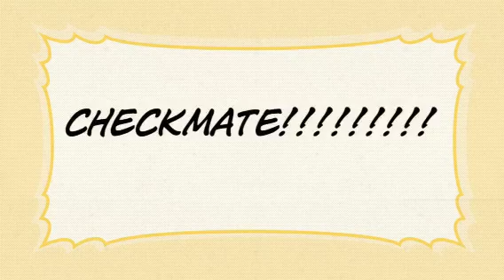Chess Tournament Round One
An epic between King Arthur and, yours truely, Gotlegosanimations!  Who will win!?!??!